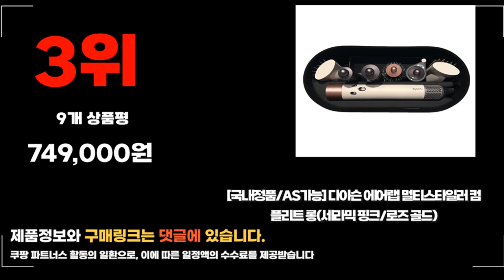2024년 요즘 잘나가는 다이슨에어랩 추천순위 TOP10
❤️❤️❤️ 요즘 인기있는 다이슨에어랩 구매 가격 평점 리뷰 정리해 봤어요! ❤️❤️❤️

[00:06]
10위. #[국내정품/AS가능] 다이슨 에어스트레이트 스트레이트너(블루/코퍼) [596,650원]
[00:11]
9위. #[국내정품/AS가능]다이슨 에어랩 멀티스타일러 컴플리트 롱(토파즈/오렌지) 토파즈/오렌지 [699,000원]

[00:17]
8위. 다이슨 에어랩 멀티-스타일러 컴플리트 롱배럴 HS05 니켈 [645,190원]

[00:22]
7위. 에어랩 멀티 스타일러 컴플리트 (니켈/코퍼) 니켈/코퍼 [729,000원]

[00:28]
6위. 다이슨 에어랩 멀티-스타일러 컴플리트 롱배럴 HS05 프러시안 [547,200원]

[00:33]
5위. #[국내AS 정품]다이슨 에어랩 멀티 스타일러 컴플리트 롱  [749,000원]

[00:39]
4위. 다이슨- 에어랩 컴플리트 니켈 코퍼+트래블 파우치 HS05 [513,000원]

[00:44]
3위. #[국내정품/AS가능] 다이슨 에어랩 멀티스타일러 컴플리트 롱(세라믹 핑크/로즈  [749,000원]

[00:50]
2위. 다이슨 에어랩 멀티-스타일러 컴플레이트 롱 HS05 블루 [552,010원]

[00:55]
1위. #[국내정품/AS가능]다이슨 에어랩 멀티스타일러 컴플리트 롱(블루/코퍼) 블루/코퍼 단품 [729,000원]